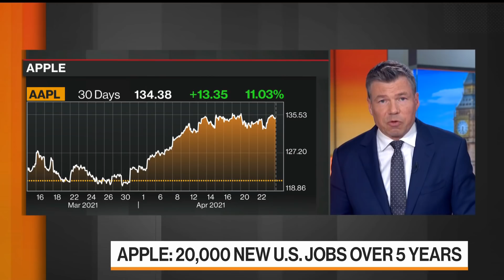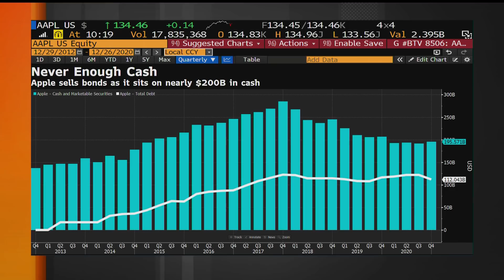Apple to Invest $430 Billion in U.S. Over Five Years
Apr.26 -- Bloomberg's Ed Ludlow report on Apple's plan to increase its U.S. investments by 20% over the next five years, allocating $430 billion to develop next-generation silicon and spur 5G wireless innovation. He speaks on "Bloomberg Markets."